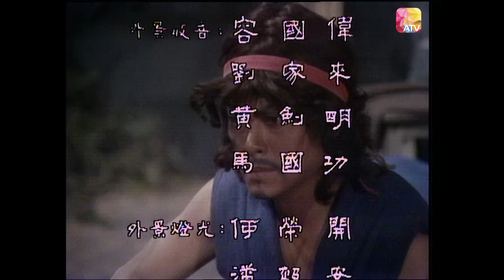《蕩寇誌》第5集 | 潘志文、岳華 | The Magnificent 7 Ep05 | ATV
中國香港 / 1981 / 清裝 武俠 / 共25集

監製：梁天
故事編審：王啟基
演員：潘志文、岳華、江濤、譚榮傑、羅樂林、麥天恩、平凡、阮佩珍、吳剛、張瑛、凌文海

故事大綱：
倪三(潘志文飾)是京城四大名捕之一且身兼朝廷六扇門副總管，武功高強但為人卻貪欲甚重，一次為追查亂黨來到萬山鎮，結識了荊曉峰(岳華飾)，得知小鎮有一筆巨額的財寶，倪三決定留下來跟各路奇俠異士保護小鎮，抵抗海盜紅頭幫的侵襲。雖然各俠士留守小鎮的初衷或為錢財，或為報仇，各懷心思，但結局卻多為保護小鎮平安犧牲。倪三最終也與追捕他的朝廷捕頭同歸於盡。

Douyin: ATV_official